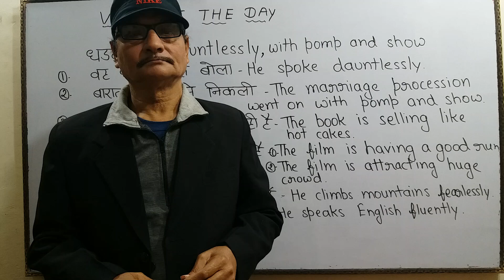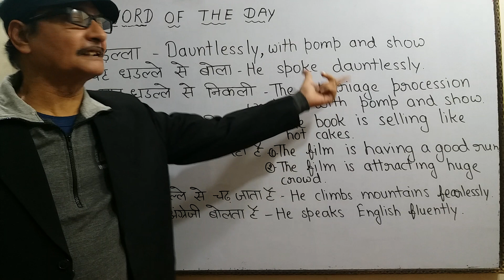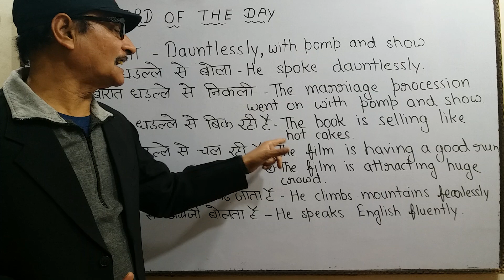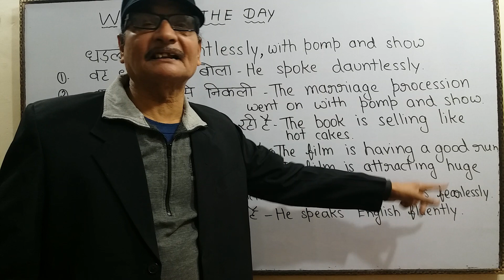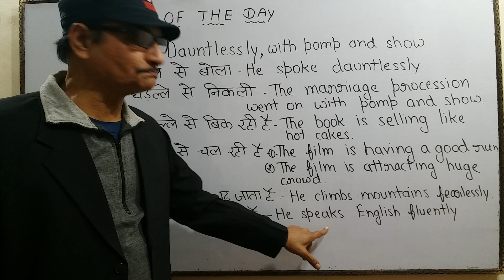धडल्ला - 6 Sentences | वह धडल्ले से अंग्रेजी बोलता है | Learn English Vocabulary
Word of the day- धडल्ला | वह धडल्ले से अंग्रेजी बोलता है | फिल्म धडल्ले से चल रही है | Learn English Vocabulary

अब आप WhatsApp पर भी रोज अंग्रेजी सीख सकते हो , इसके लिए अपने नंबर से SUB EG लिख कर इस नंबर पे 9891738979 मैसेज भेजें। या दिए गए लिंक पे क्लिक करें और अपने WhatsApp से SUB EG लिख कर हमे भेजें